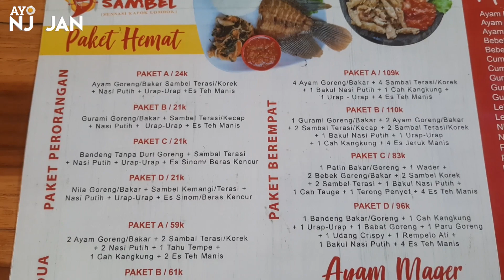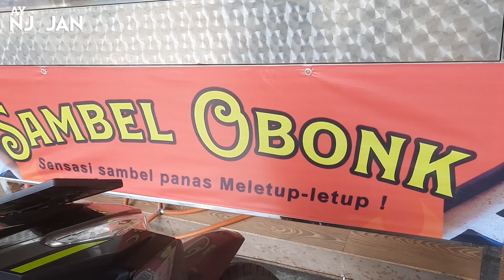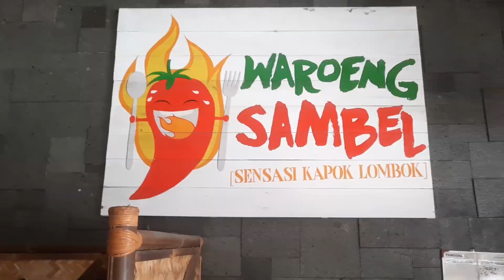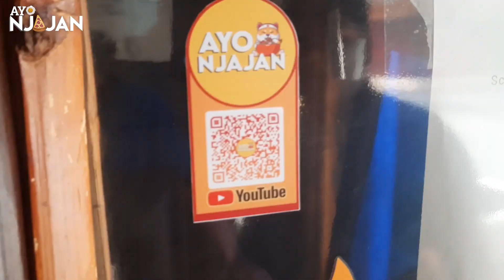SPESIAL WARUNG SAMBAL !! IKAN PATIN GORENG SAMBAL OBONG !!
Kali ini AyoNjajan mengunjungi Waroeng Sambel. Disini tersedia beragam menu dan sambal yang layak untuk dicoba. Salah satu andalannya adalah sambal obong! Daripada penasaran, yuk tonton aja videonya!

Lokasi: Waroeng Sambel Jl. Raya Pandaan - Bangil No.27, Sidowayah, Pogar, Kec. Bangil, Pasuruan, Jawa Timur

Dukung AyoNjajan lewat Saweria!

AyoNjajan adalah channel kuliner yang mengulas kuliner Indonesia, dari kuliner jalanan hingga kuliner dari resto ternama! Tujuan kami untuk membuat konten ini adalah untuk dokumentasi dan membantu mempromosikan usaha kuliner di Indonesia!

Jika anda memiliki usulan kuliner atau bahkan anda memiliki usaha kuliner di sekitar Surabaya-Pandaan, tulis komen dibawah, agar bisa kami kunjungi!

AYONJAJAN MANTAP!